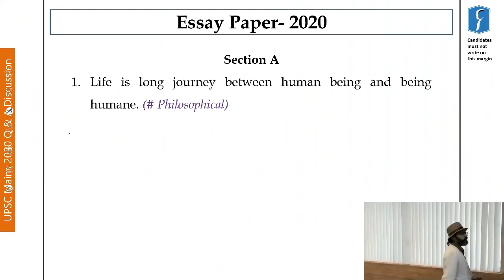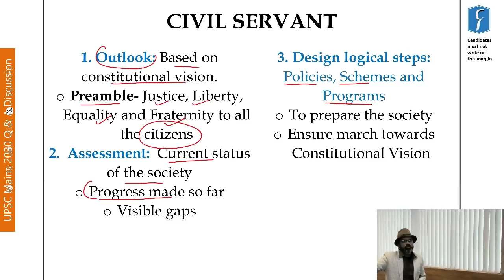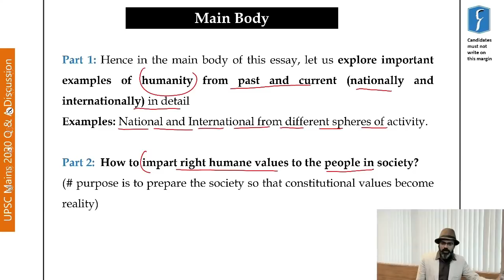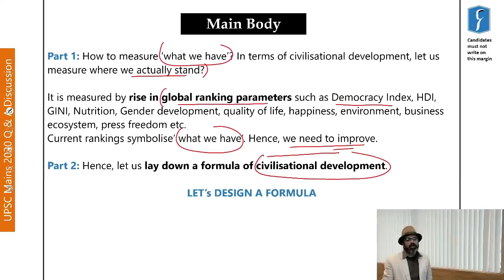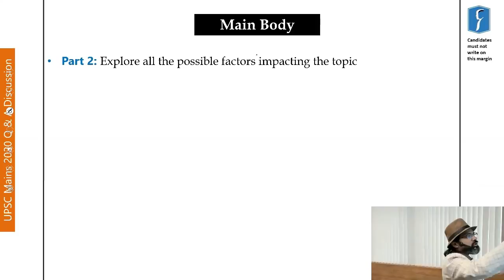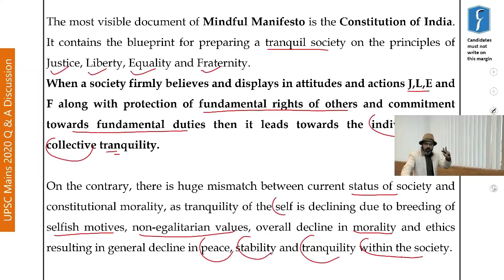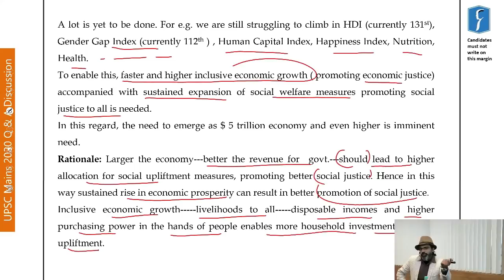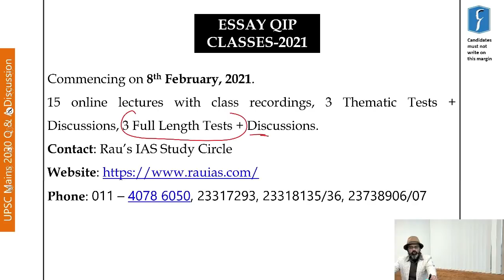UPSC Mains 2020 Analysis | Essay Paper Discussion | Rau’s IAS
In this video, Ritesh Sir of Rau's IAS who is Alumnus of TISS, Mumbai and an Ex. Govt. Officer (NRLM) gives an in depth analysis of UPSC Mains 2020 ESSAY Paper, which comprises of Essay writing Formula,  Essay Topics introduction, structure and conclusion .
Watch this insightful analysis with top educators of Rau's IAS and  interactive discussion of UPSC Mains 2020 conducted in Live-Online classroom format with students studying at Rau’s IAS Study Circle.

Essay Test Series & Quality Improvement Program 2021 – Program Features
►Essay Writing & Discussion Classes (~ 30 hours)
► 3 Thematic & 3 FLT (Full Length Tests)
► Essay Compass Compilations
►Sample Answers (within word limit)
►Evaluation
►Personal mentorship
To know more about Rau's Essay Test Series, click on the

Learn how to study for UPSC Mains exam.
Watch to learn:
- How to study for UPSC mains exam.
- Question Paper Analysis of UPSC Mains Exam - ESSAY 2020
- Importance of Essay Writing for IAS Mains exam
- Explanation of UPSC Syllabus for IAS Mains exam
- Essay Writing for Civil Services Examination

UPSC Mains Test Series & Quality Improvement Program for IAS 2021
Mains Test Series 2021 is a well synchronized preparation plan for IAS Mains as it is accompanied with Quality Improvement Program (QIP) for UPSC Mains 2021.
The focus and goal of the program is:
1. Revision and Answer Writing in most important themes for IAS Mains 2021 via QIP Classes
2. Answer writing practice via IAS Mains Test series
3. Answer writing improvement through test discussion, evaluation & feedback, personal mentorship